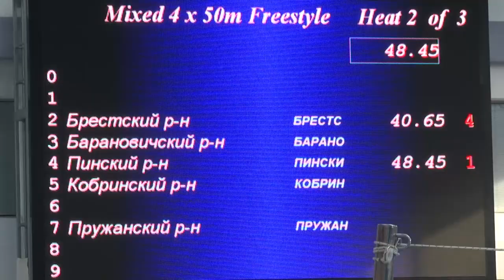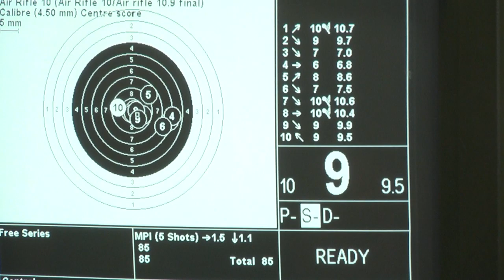2022-10-18 г. Брест. Областная спартакиада «Вертикаль – 2022». Новости на Буг-ТВ.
В Бресте состоялись финальные соревнования областной спартакиады «Вертикаль -  2022» среди работников исполнительных и распорядительных органов власти. Такие состязания проходят по олимпийскому принципу «Главное не победа, а участие!», а их цель – в первую очередь развитие и укрепление спортивных связей между городами и районами области, а также поддержка командного духа. Команды облисполкома, городских и районных исполкомов, а также силовых структур региона собрались на спортивных площадках областного центра, чтобы в очередной раз доказать: работа работой, а спорт по расписанию!